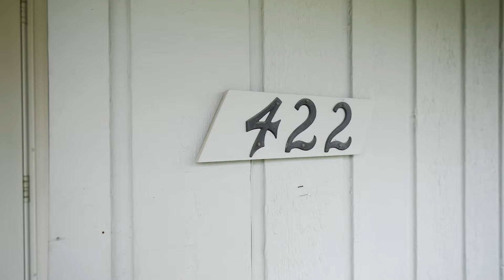Tour this $699K Mid Century Gem in Booming Burien WA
Come home to a park-like setting in the most convenient neighborhood in blossoming Burien! 422 S 165th St, Burien, WA — Learn more about this listing now

Maynard Wagner - Broker, CPA, MBA
Wagner Real Estate Group
RE/MAX Northwest
300 NE 97th Street
Seattle, WA 98115